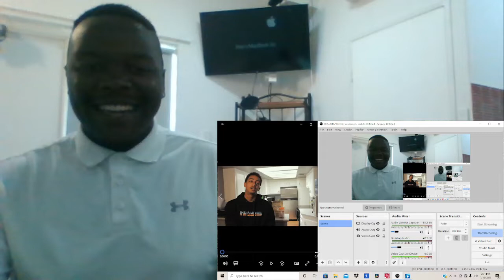Reacting to 🔥SalimTheDream "I Got Rejected!'😂🤣